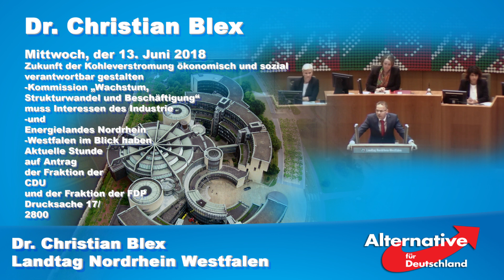Weniger heiße Luft wäre gut für das Klima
Meine Rede am 13. Juni im Landtag Düsseldorf zum Antrag der Fraktionen der CDU und der FDP zur Zukunft der Kohleverstromung.

"Die Altparteien haben aus einem Land der Wissenschaft und der Vernunft ein Land des ökoradikalen Populismus gemacht, einen üblen Gesinnungsstaat."

"Auch das gehört zur Wahrheit dazu: Was China in zwei Jahren an Neuzuwächsen im CO2-Bereich hat, ist das was Deutschland in der Lage ist, einzusparen. Dafür sind Sie bereit, unser Land zu vernichten. Eine Schande ist das."